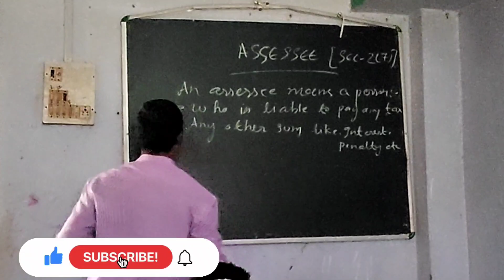College First Day😍😍😍😍 Hamara College ka pahla din|| Shadan Waheedi || Vlog.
This is official video of shadan Waheedi Vlog 8.
is video ham ne dikhaya hai ki hamara college kaisa hai.aur ham kaise kaise college pahuche the .
Badi pareshan ho kar college pahuche.aur kya kya pada .